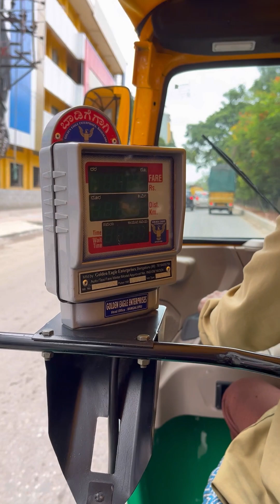Vidhan Saoudha | Meesho shopping show off krna ka mood tha